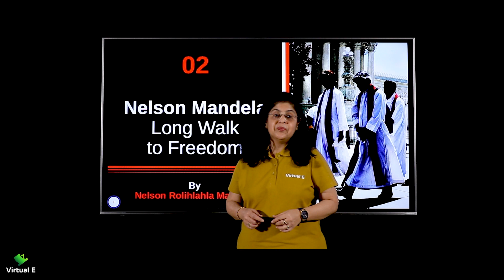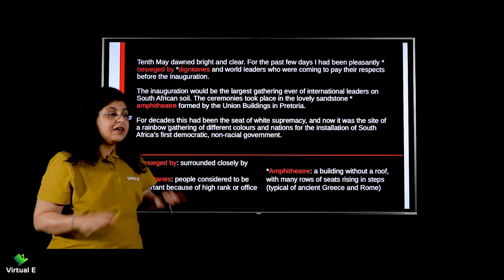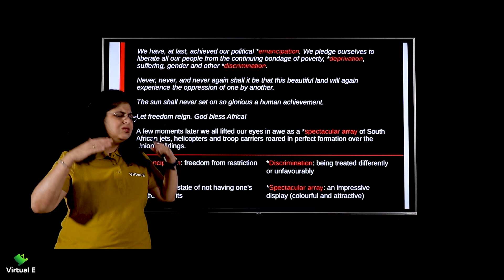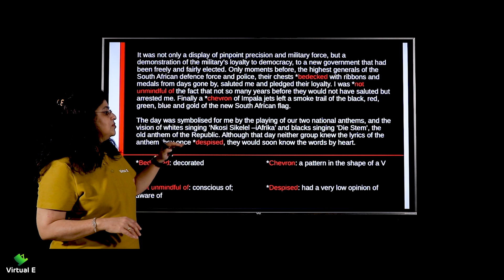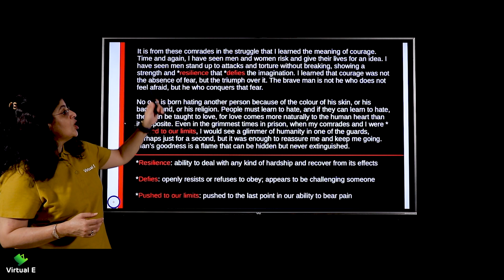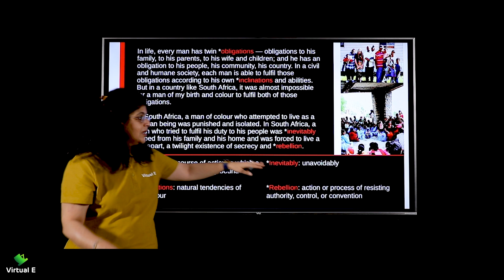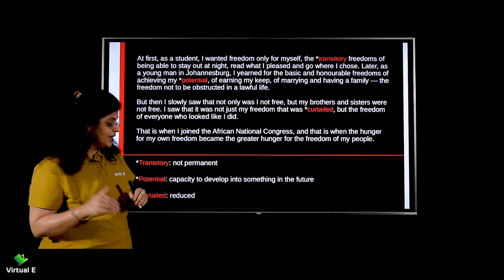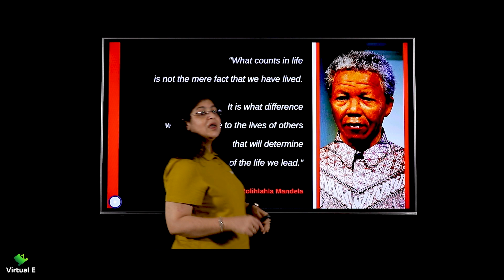Class 10 First Flight Chapter 2 | Nelson Mandela | English Chapter 2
Chapter covered in this video of First Flight for English of Class 10 CBSE is Nelson Mandela

Class: 10th
Subject: English
Chapter: Nelson Mandela

Topic Name: Nelson Mandela
Topics Covered in This Video: Nelson Mandela